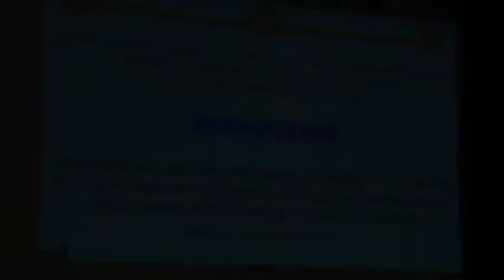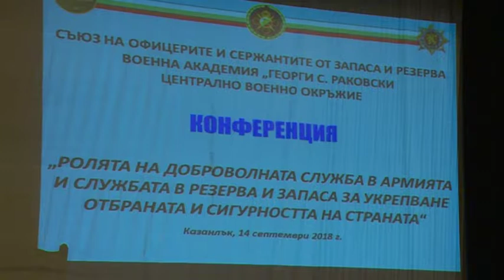КОНФЕРЕНЦИЯ СОСЗР - ПРИВЕТСТВИЯ - ЦЕЛИТЕ ИЗКАЗВАНИЯ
Конференцията на СОСЗР, ВА и ЦВО на тема: Ролята на доброволната служба в армията и службата в резерва и запаса за укрепване на отбраната и сугрността на страната.
Приветствия - целите изказвания.
Проведена на 14 септември 2018 година в град Казанлък. В други публикация в ютуб канала /в листата за конференцията можете да гледате целите изказвания на участниците, както и дискусията в края.